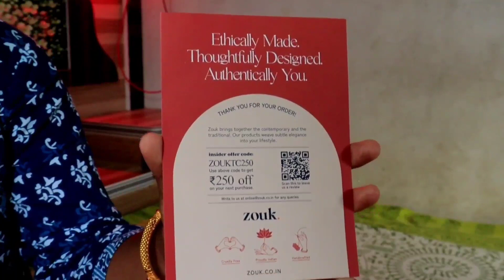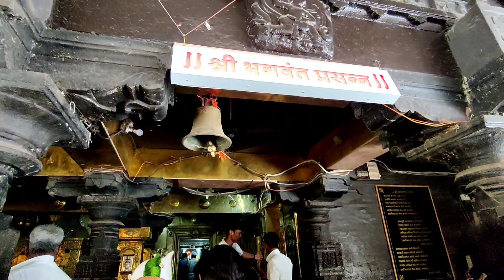आज आम्ही राधीकाच्या दुसऱ्या माहेरी म्हणजे बार्शीला चाललो तुम्हीपण चला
YTPOONAMSH15